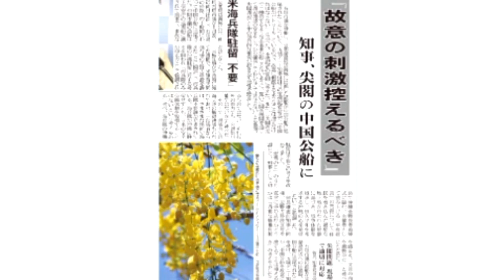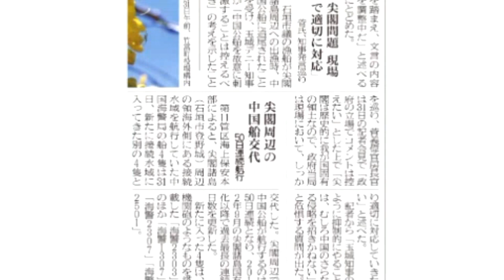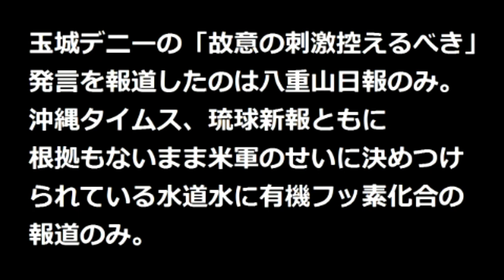ボギー大佐の言いたい放題 2019年06月01日 21時頃 放送分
2019年06月01日(土)21時放送の ボギーチャンネル です。

本日の放送は、沖縄の教育問題の話、消費税についての話、玉城デニー知事の尖閣における中国公船についてのトンデモ発言について報道しない自由を謳歌している沖縄二紙について、そしてカナン基金についてでした。詳細は動画をご覧ください。

2017年以前の動画はこちらの旧チャンネルです。